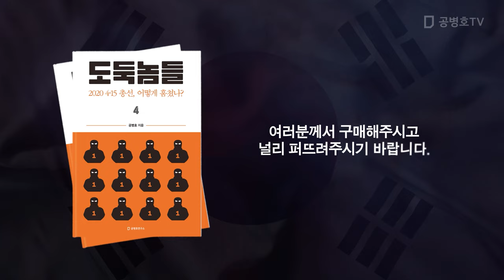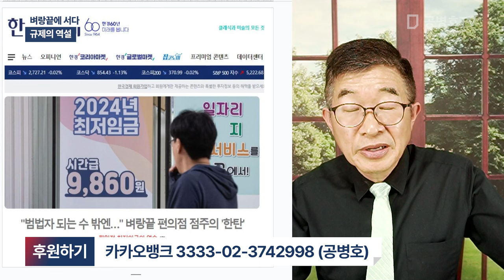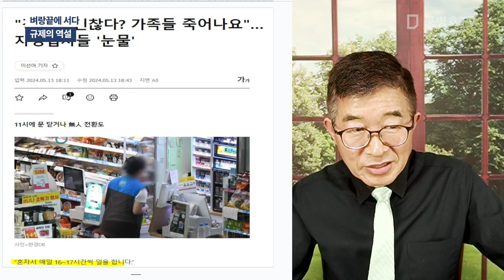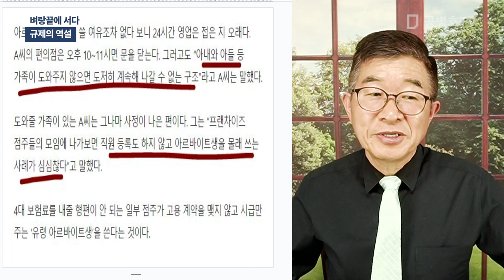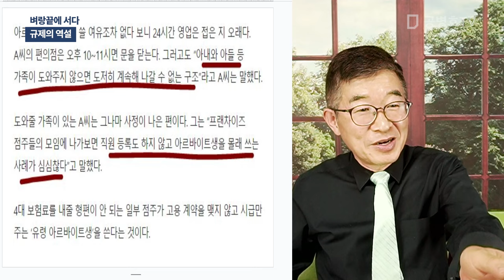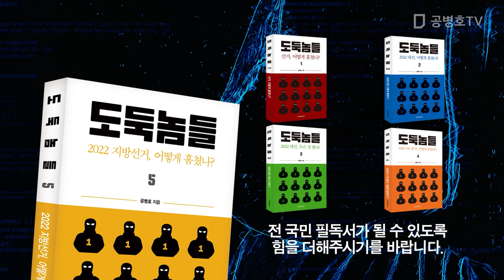벼랑끝에 서다 / 규제의 역설 [공병호TV]